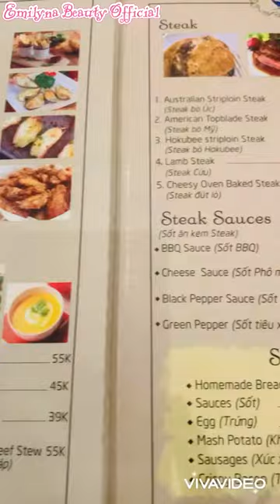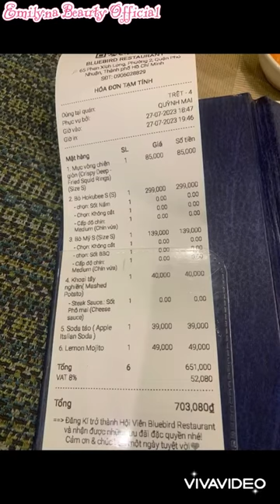[FOOD REVIEW] BLUE BIRD FRENCH RESTAURANT - cn Phan Xích Long | Emilyna Beauty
Emily đi ăn cũng tháng trước rồi mà chưa có edit clip ra liền cho mn. Kỳ này note thêm địa chỉ ăn beefsteak ngon nha mn ơi! Đáng thử nha! Quán có 2 chi nhánh là ở Bàu Cát 1, Tân Bình và Phan Xích Long, Phú Nhuận nha mn!